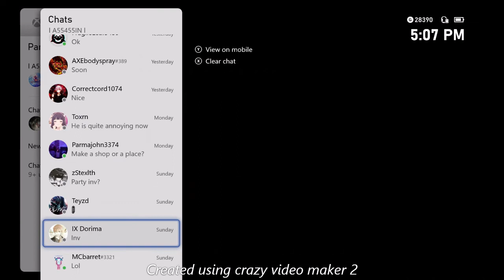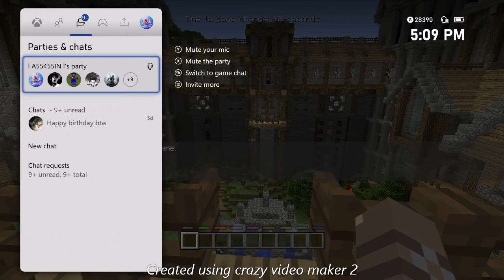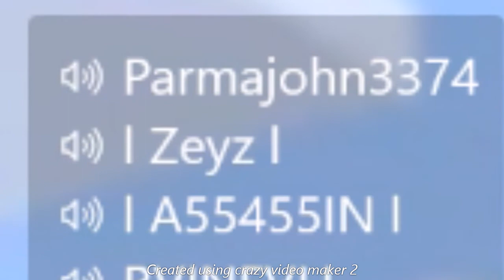Minecraft BATTLEMODE Free Kills World Record 3247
T̷h̵i̶s̶ ̷C̶o̷u̷l̶d̷n̵'̶t̷ ̷H̷a̵v̷e̷ ̵B̶e̵e̶n̸ ̵D̴o̵n̵e̶ ̴W̷i̶t̷h̵ ̸O̵u̵t̴ ̸T̸h̵e̷s̵e̴ ̶A̶m̸a̷z̴i̷n̵g̶ ̵P̴l̶a̴y̴e̵r̵s̴ ̵

Fhyzu - Orange Knight - he is a knight what do you expect

ParmaJohnIV - Music Artist - HE DOES NOT OWN THE SONGS IN THIS VIDEO

RVINFVLL - Spiderman Miles Morales also goes by raven fall.

Ynwkooda - The Map Giver Legend - Gave Me BM Maps for Creative Mode

Xttripo - New To PvP - He has an anarchy Server or knows one and he can probably invite you.

SAVAGESTINGZ - He is a Savage bee that stings players but he can only kill one player before dyeing.

l Zeyz l - Hes a Kit PvP Map Builder

Dlm206 - Best Kit PvP Player That I Know.

DreamMaster - I Think he copyed Dream's tag - Has a Numberless ranking system for no toxicity.

Earl the gamer - i don’t know this guy but thank you.
   Here Are Some People That Helped The First Attempt When I Got Booted.

                                                                  Stealth

                                                              Correctcord

                                                                LordGC13

                                                            SprlWasTaken

                                                               L Infinite l

                                If I Didn't mention you. I'm Sorry But Thank You
                                                                   Anyways.

                                                                       GG